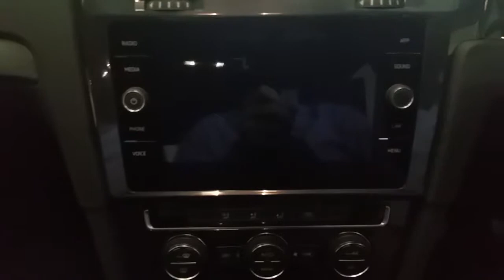Golf Est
Please contact any member of the sales team for more information on this vehicle. Joe Duffy Volkswagen Exit 5 M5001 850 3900